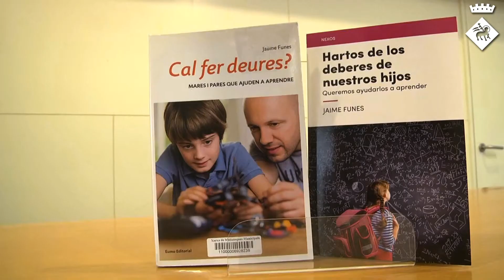Cal que els estudiants facin deures?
En plena polèmica educativa sobre els deures, la Biblioteca acull una xerrada sobre les càrregues de treball dels estudiants.